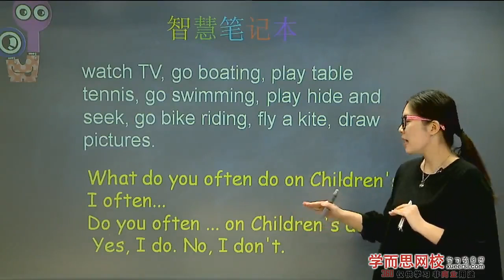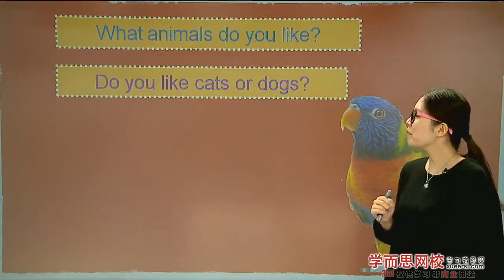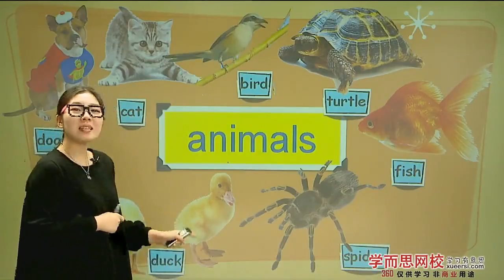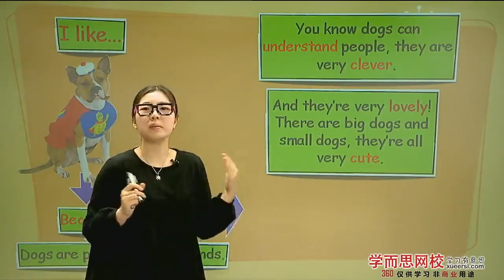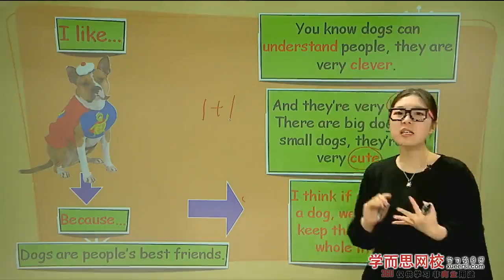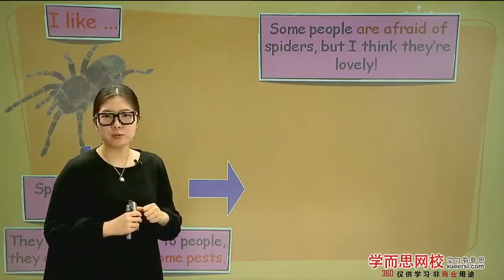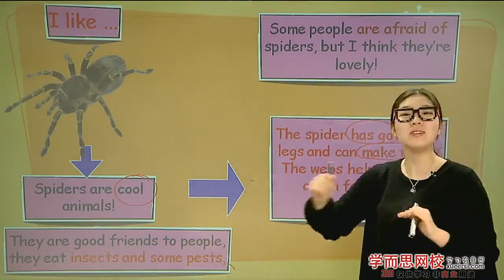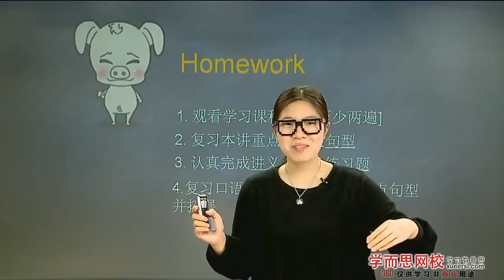学而思 儿童节快乐！Happy Children's Day!第4段